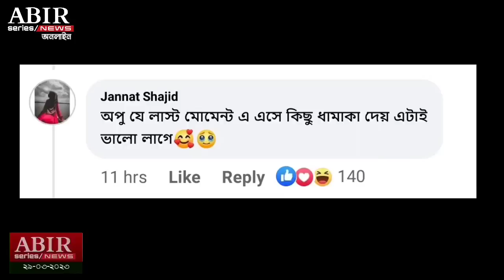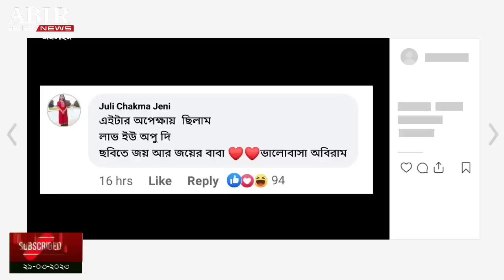রাতে শাকিবের অফিসে বুবলি | shakib khan apu biswas | shakib khan bubly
শাকিবের অফিসে কেক কাটতে হাজির বুবলি | shakib khan apu biswas | shakib khan bubly | shakib khan
ইফতার করা হলো না শাকিবের | shakib khan apu biswas | shakib khan bubly | shakib khan
শাকিব অপু একসাথে দেখে রেগে গেলেন বুবলি | shakib khan apu biswas | shakib khan bubly | shakib khan
শাকিব অপু পাশে বসে জয়কে নিয়ে একসাথে ইফতার | shakib khan apu biswas | shakib khan bubly | shakib khan

shakib khan bubly shakib bubbly apu biswas bubbly apu biswas শাকিব অপু ইফতার শাকিব খান অপু বিশ্বাস ইফতার শাকিব খান অপু বিশ্বাস শাকিব অপু বিশ্বাস শাকিব অপু বিশ্বাসের শাকিব অপু শাকিব অপু বুবলি শাকিব বুবলি অপু শাকিব বুবলি নিউজ শাকিব অপু নিউজ shakib khan বুবলি নিউজ বুবলি খবর বুবলির হট song,bubbly,apu biswas,বুবলি অপু বিশ্বাস,শাকিব খান বুবলি,শাকিব বুবলি,শাকিব বুবলি অপু বিশ্বাস,বুবলি শাকিব খান,